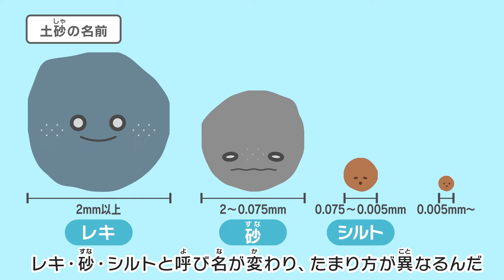流れる水の働きや火山の噴火による土地のでき方について知ろう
地面の下は、しま模様になっている。
流れる水の働きによって土砂が侵食、浸食、運搬され、海に堆積し地層ができる。
堆積したれき、砂、泥は長い年月で固まって岩石になる。
地層の中には、化石が含まれているものもある。